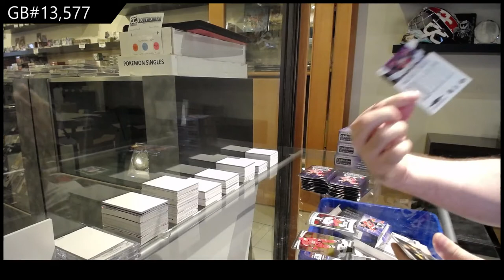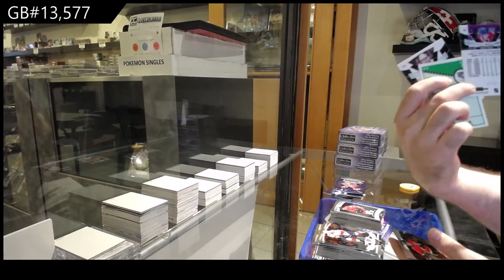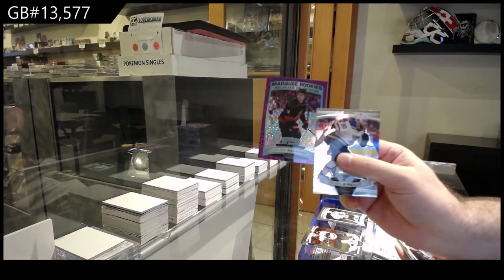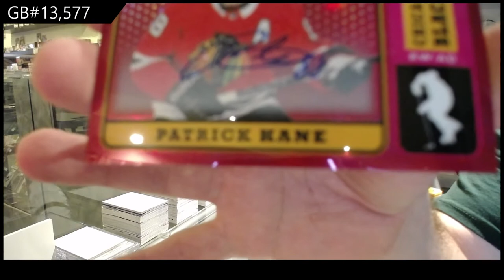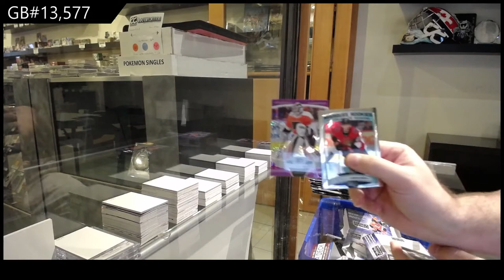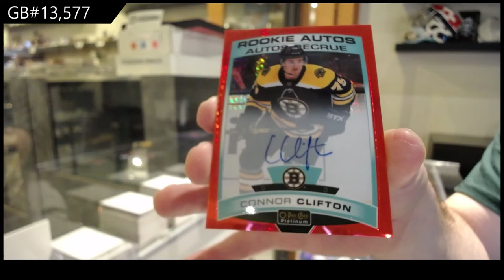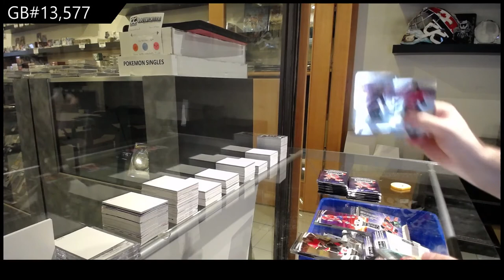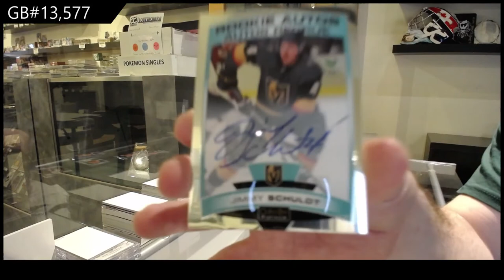19-20 Upper Deck OPC Platinum Hockey 4 Box Break - C&C GB #13,577